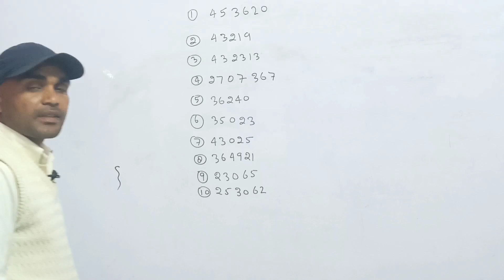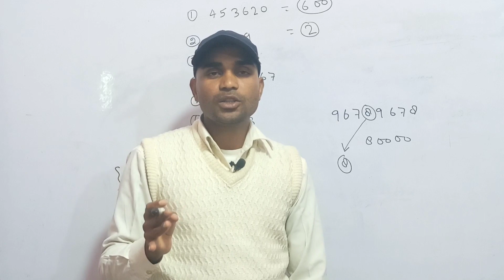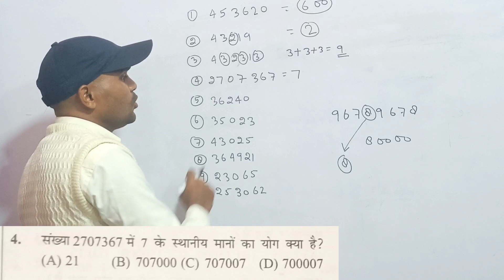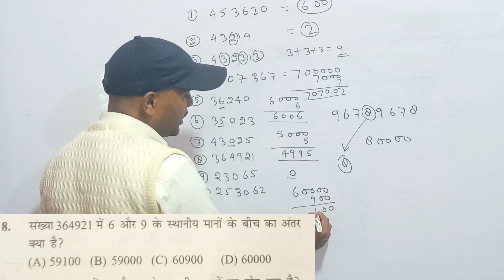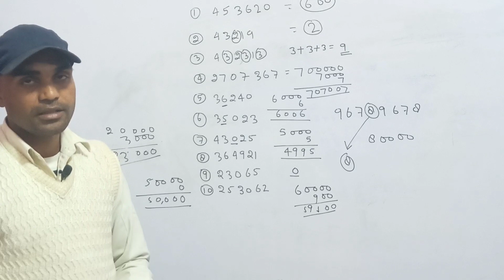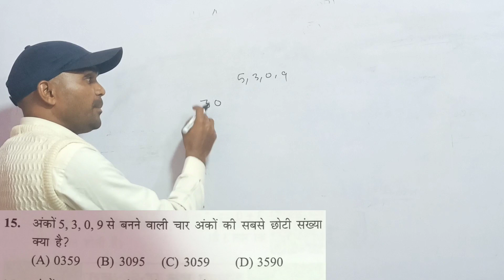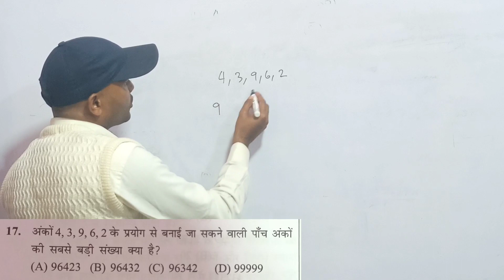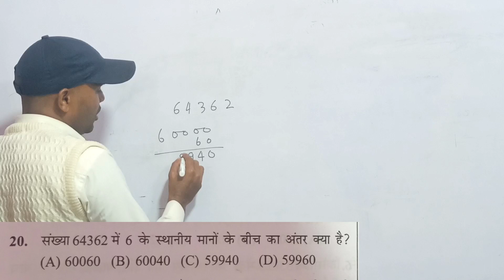radiansnavoday#नवोदय_स्कूल math mathematics mathematics mathmatic #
navoday kacha 6 ke lye math#math arihant uppolice mathematics navodaya navodaya mathmatic exams math masti#mathmatic all raunder bay mar sir radians book navoday haryat lusent